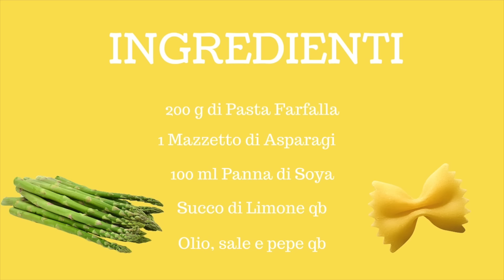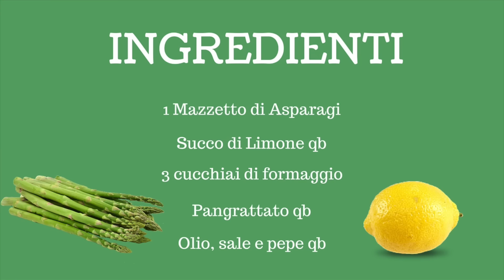Come cucinare gli Asparagi⎮Asparagi al Forno⎮Ripassati⎮Farfalle con Asparagi⎮Ricette Vegetariane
3 semplicissime ricette con gli Asparagi! Vi propongo infatti dei piatti gustosissimi e che si realizzano davvero in pochi minuti: un antipasto con asparagi e pomodoro ripassati in padella serviti su un letto di insalata con salsa di mayonese, un primo piatto di farfalle con panna e asparagi al profumo di limone e per finire degli ottimi asparagi gratinati al forno con formaggio e fette di limone! Una più buona dell'altra! Provatele anche tutte assieme così da fare un'ottima scorpacciata di asparagi! Buona visione a tutti! :)